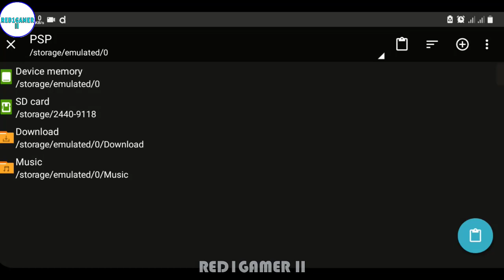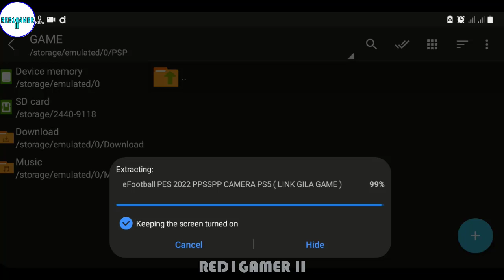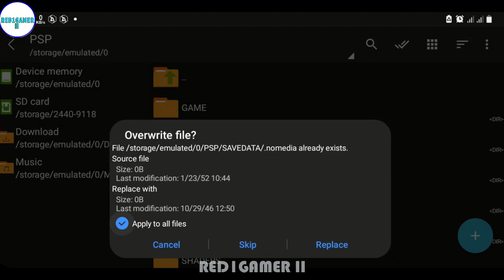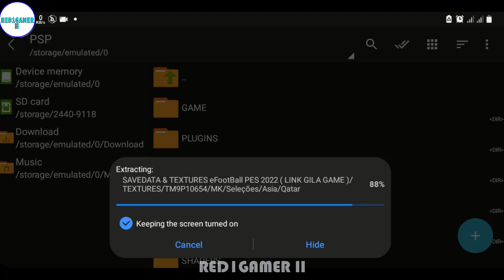Tutorials Installation & DOWNLOAD PES2022 PPSSPP CAMERA PS5 Real Faces Best Graphics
eFootball 2022 PPSSPP English version Update Faces & Grass Realistic HD New Last Transfer Camera PS5
📥 The Download Link in The Top [PIN] Comments
Whats Update!!
✔️ Update 2022
Last Winter Transfer 2022:
• Aubameyang to Barcelona
• Ferran Torres to Barcelona
• Adama Traore to Barcelona
• Dani Alves to Barcelona
• Coutinho to Aston Villa
• Chris Wood to Newcastle
• Guimares to Newcastle
• Dan Burn to Newcastle
• Trippier to Newcastle
• Matt Target to Newcastle
• Luiz Diaz to Liverpool
• Dusan Vlahovic to Juventus
• Denis Zakaria to Juventus
• El Ghazi to Everton
• Van De Beek to Everton
• Mykolenko to Everton
• Patterson to Everton
• Dele Alli to Everton
• Kulusevski to Tottenham
• Bentacur to Tottenham
• Sergio Oliviera to AS Roma
• Maitland Niles to AS Roma
• Rafinha to Sociedad
• Piatek to Fiorentina
• Arthur Cabral to Fiorentina
• Vanderson to AS Monaco
• Matt Turner to Arsenal
• Caicedo to Inter
• Onana to Inter
✔️ English Commentary Of PETER DRURY & Jim Beglin Updated !!

✔️ New Background Full HD

✔️ Update Full Transfer 2022

✔️ New Update Hair

✔️ Shader Full HD

✔️ Fix Promotion Team

✔️ New Straight Grass

✔️ New Stadium

✔️ Update Realistic face 400+

✔️ Latest Full Kits (All Team)

✔️ Additional Wonderkids Face

✔️ New Kits & Mini Kits 2021

✔️ New grass, New Gloves, Addboard, Ball, New Boots